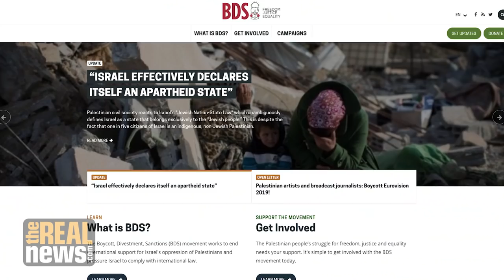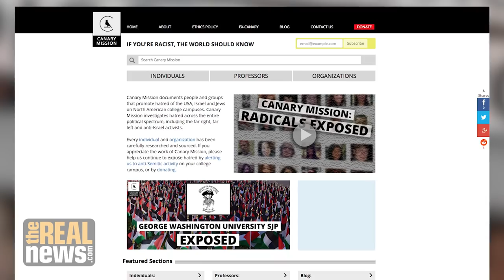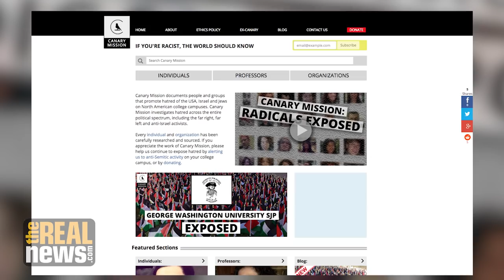Israeli Authorities Step Up anti-BDS Policies: Political Test to Enter Israel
Israel border authorities have detained US-Palestinian student for her alleged Boycott, Divestment and Sanctions (BDS) activism, denying her entry into Israel, despite having a visa. Tallie Ben-Daniel of Jewish voice for Peace discusses the case and what it means for the BDS movement